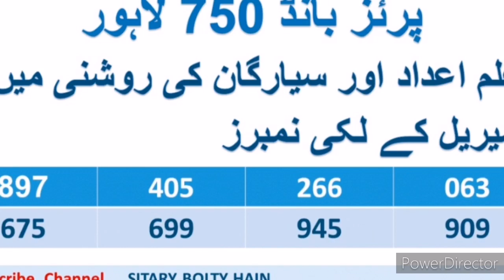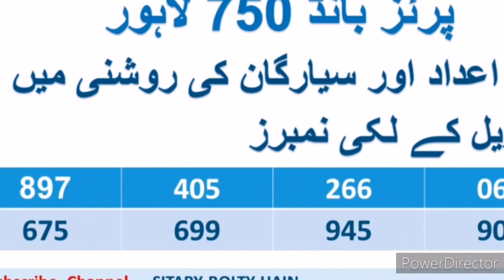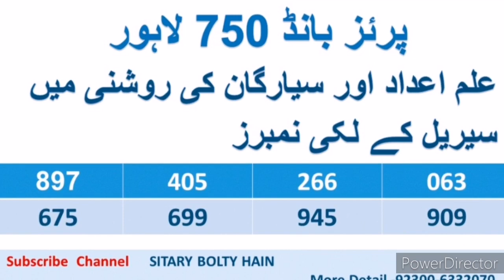Lahore | 750 | Lucky Draw |Lucky Number | kismat | kamyabi |Confirm..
prize bond # Pakistan
  پرائز بانڈ 750 لاھور
علم اعداد اور سیارگان کی روشنی
میں لکی نمبرذ
سبسکرائب چینل
Sitary bolty hain
for detail contact